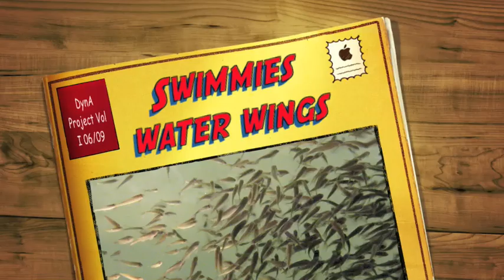Swimmies Water Wings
[ ... Untrenn-bär wie Fische und das Wasser in dem sie schwimmen ... ]

DynA Dynamic Dunya: 06/2009 by Bärbel Kopp, D'dee, Scotland.

Lips to lips,
. I take it that you fly .

Eyes to eyes,
. beneath the Bermuda Triangle,

Heart to heart, of Jupiter,

Playing with courage,
... we are more entirely blended together for well-being,
... spreading our wings,

Aware that, if we're growing, we're always going to be out of our comfort zone.

Film Location: Reborn, 18, Jalan Bukit Bintang, Kuala Lumpur, Malaysia.